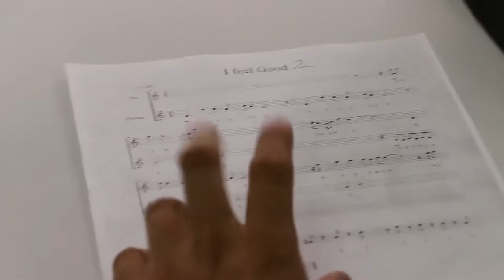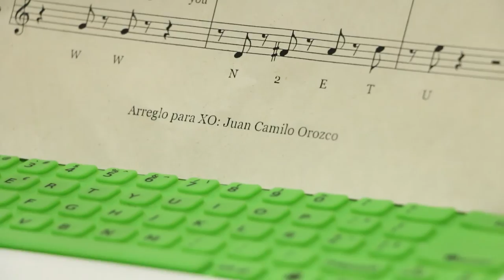Makey Makey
Juan Camilo Orozco, gran amigo de la casa creativa y actor en la popular serie web “El Penúltimo”, no sólo se dedica a la actuación, también ha venido a Versión Beta a mostrarnos un hermoso proyecto musical que viene desarrollando con niños de la ciudad de Medellín, gracias a “makey makey”, un dispositivo que le permite convertir casi cualquier cosa en un instrumento musical. Cuando vino a Versión Beta hicimos música con frutas, pero ahora anda convirtiendo molinillos, escobas y otros objetos caseros en guitarras y flautas para hacer con los niños un particular concierto.